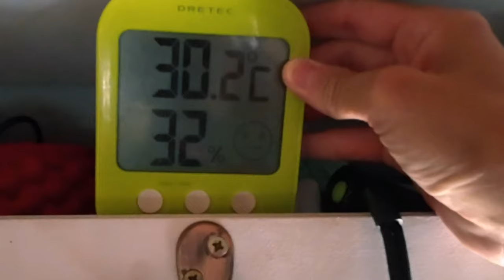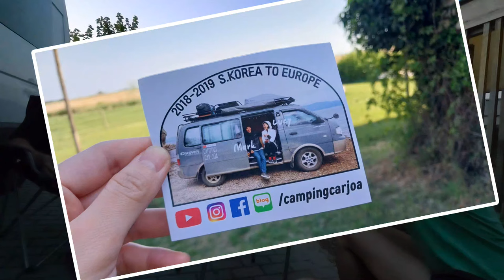This Time FREE is Way Better! What Free Car Camping in Portugal Looks Like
3 GREAT WAYS TO SUPPORT US...

We are Korean youtubers doing the van life in our self built Kia Bongo III Coach campervan.  The female van lifer is Lucy and the Male is Mark.  We are currently travelling from South Korea to Europe via Russia and Mongolia. Finding awesome camping spots along the way.  Right now we are in Morocco building our van again.  this time with a custom DIY high top.